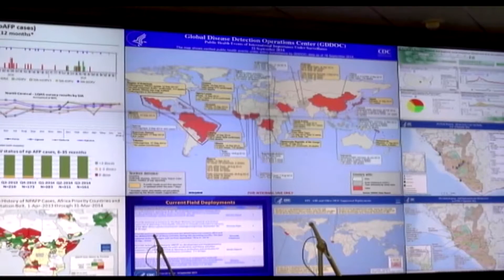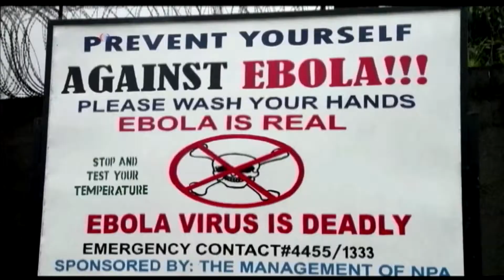ຫົວໜ້າສູນ CDC ຍັງເຊື່ອໝັ້ນວ່າ ຈະສາມາດ ຢຸດການລະບາດຂອງ ອີໂບລາໄດ້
ຫລາຍ​ພັນ​ກິ​ໂລ​ແມັດ ​ໄກ​ຈາກ​ພວກປະຊາ​ຄົມ​ທີ່​ຖືກ​ກະທົບ​ໜັກທີ່ສຸດ ​
ໂດຍ​ເຊື້ອ​ອີ​ໂບລາ​ນັ້ນ ບັນດານັກວິທະຍາ​ສາດຢູ່​ໃນ​ສະຫະລັດກຳລັງ​
ຂຸ້ນຂ້ຽວ​ທຳ​ງານ​ ​ເພື່ອ​ຫາ​ທາງ​ຍັບ​ຍັ້ງ​ການລະບາດ ບໍ່​ໃຫ້​ແຜ່​ລາມ​ອອກ​
ໄປ​ໃນ​ວົງ​ກວ້າງ​ຂຶ້ນ.